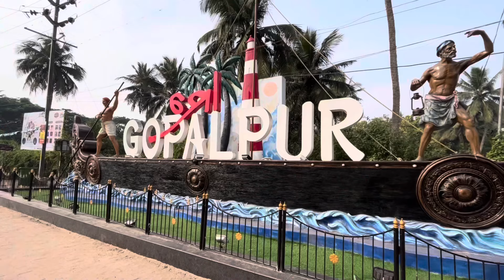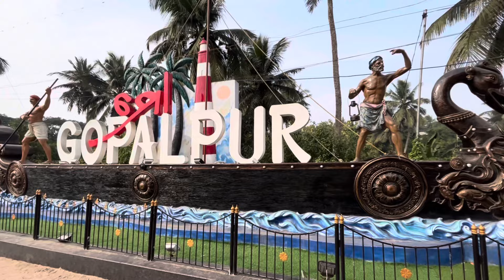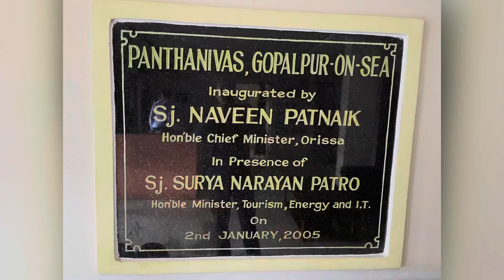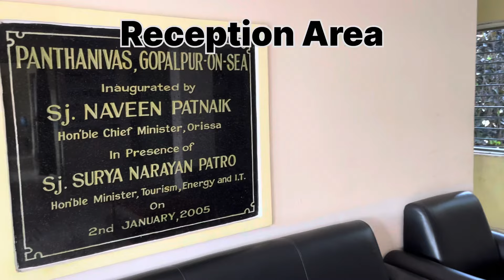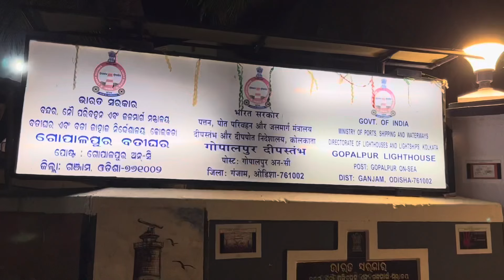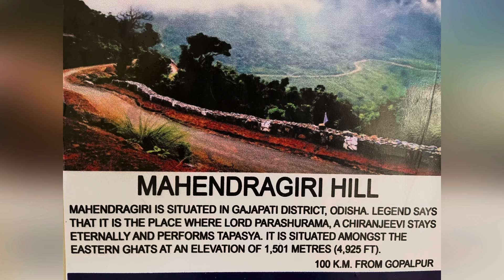Gopalpur || Gopalpur Sea Beach || Wooden Bridge || OTDC Panthanivas || Odisha Road Trip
Odisha Road Trip 2022

Day - 2 (20/12/2022): After visiting the dublagadi sea beach once again in the morning, we took breakfast at around 8:30 am and then started for our next destination, Gopalpur at around 9 am. Gopalpur is approximately 400 KMs away from Dublagadi. Google Map was showing approximate 9 hours for the entire journey. After hitting the highway we understood why it was showing 9 hours. Entire stretch up to Cuttack was full of diversions due to Road widening work. To avoid any further delay, we skipped having lunch on our journey and managed with dry foods (cakes, makhana, dry fruits, banana etc.) and stopped 3-4 times only for tea. After crossing Bhubaneswar, roads are just too good. By the time we reached near Chilika, it was dark outside and we missed the view of Chilika on our way. At around 7 pm we reached to our destination, OTDC Panthanivas, Gopalpur. We booked a Cottage for our two night stay at Gopalpur. The Cottages were beyond our expectations. There is a sitting cum dinning area on entering the Cottage equipped with a sofa set and dinning table. Crossing this area there's a huge bed room. Too big. A separate changing cum store room and equally big washroom. Well maintained. The stay was really very comfortable. As we were tired, we had our dinner at our Cottage only. Food and Service both were good. Had a sound sleep that night.

Day - 3 (21/12/2022): Next day morning we had our breakfast at the common dinning hall of panthaniwas. After breakfast, spent some time for photography and videography within the OTDC complex. Then we approached towards Sea Beach adjacent to Panthanivas. Approximate 2-3 minutes walk. The beach was the best one we have seen in recent past. It's not crowded like digha or puri. It's unexpectedly clean. Tourists were walking towards the Gopalpur main beach from there which is again another 5-7 minutes walk through the beach. After spending 2-3 hours on the beach we returned to our Cottage, had fresh bath and went for Lunch. Around 4:30 pm we visited the nearby Wooden Bridge. The place is really awesome. You can spend hours there without doing anything. Enjoyed a beautiful sunset from there and proceeded for Gopalpur main beach. Car parking is a big headache near main beach. We somehow managed and spent some time there. Tasted momo (very bad), gup chup (good) and chicken kabab (very good) before returning to the Panthanivas. Had dinner and went for sleep.

Important Information:

1) There are a few beach side low and mid budget hotels near Gopalpur main beach.
2) OTDC Panthanivas and Mayfair are little away from the main city center but having direct beach access.
3) Keep a day extra to cover Bhairavee Temple, Mahurikalua Temple, Taratarini Temple, Sonpur Beach, Tampara Lake, Rambha Lake, Balakumari Temple, Gopalpur Port etc.
4) You may also plan for a stay at OTDC Panthanivas, Rambha.
5) Wooden Bridge is just a walk away from OTDC Panthanivas, Gopalpur.

Next day morning we started for our next destination Daringbadi covering Taptapani and Jiranga.

◾️ Primary Mobile
◾️ Other Mobile
◾️ Other Mobile
◾️ Sony DSC
◾️ Selfie Stick